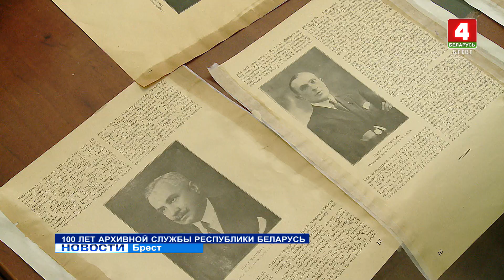100 ЛЕТ АРХИВНОЙ СЛУЖБЫ РЕСПУБЛИКИ БЕЛАРУСЬ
Архивная служба Беларуси отмечает вековой юбилей. Те, кто хранят историю и сберегают память о прошлом, принимают поздравления и открывают двери архивов для гостей и всех жителей страны, кто интересуется историей страны и людей.